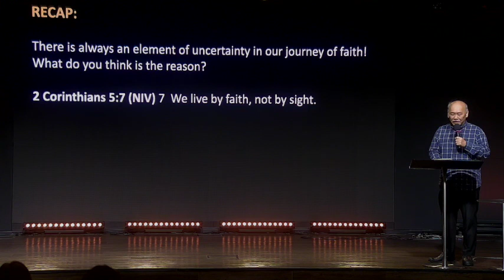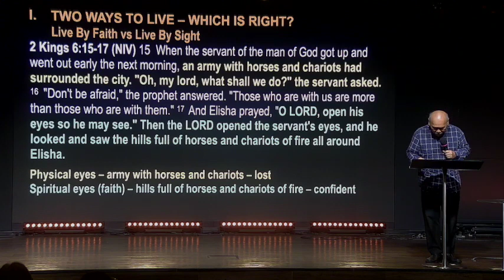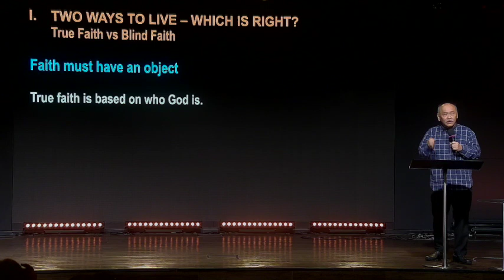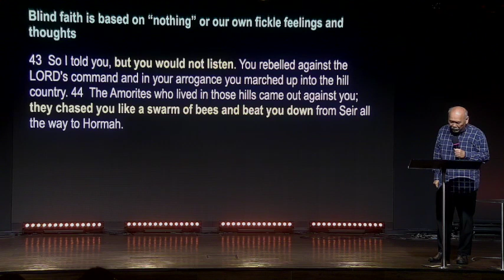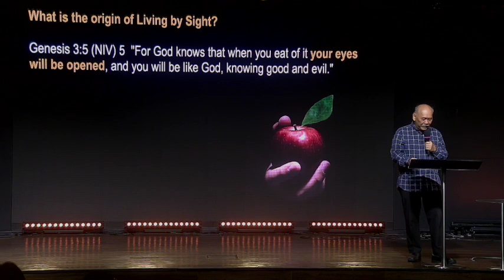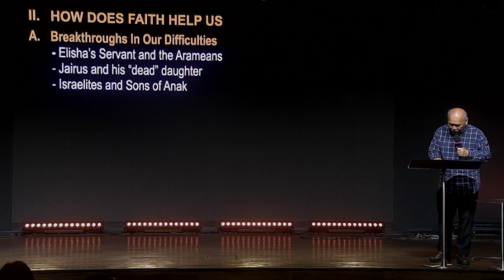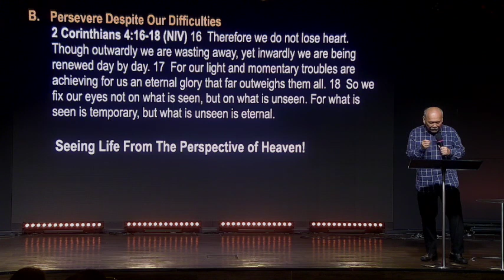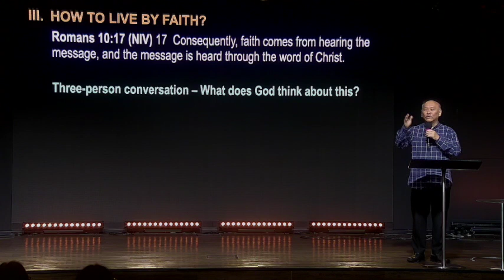James Tan :Seeing With Eyes Of Faith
Have you ever felt uncertain when looking at your circumstances? James reminds us that without an intentional consciousness to live by faith, we will all naturally live by sight. May we experience the fullness of God as we learn to put our trust in Jesus. His Word, that is our hope and firm foundation, will never let us down